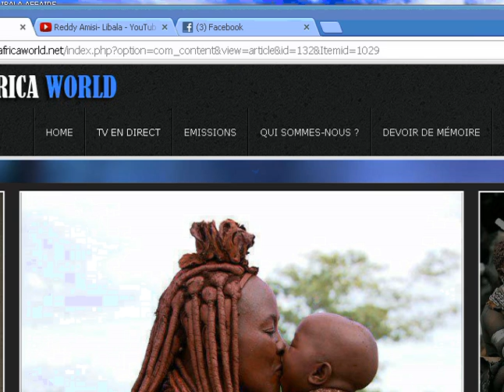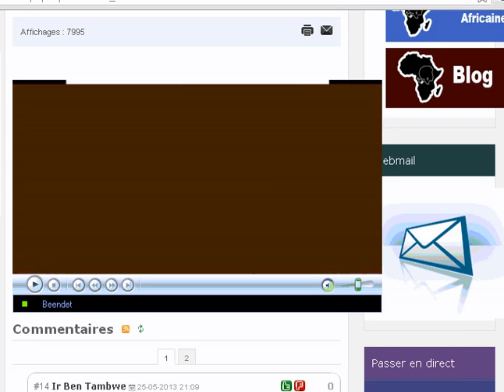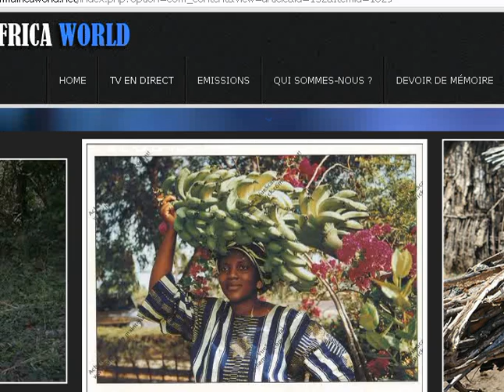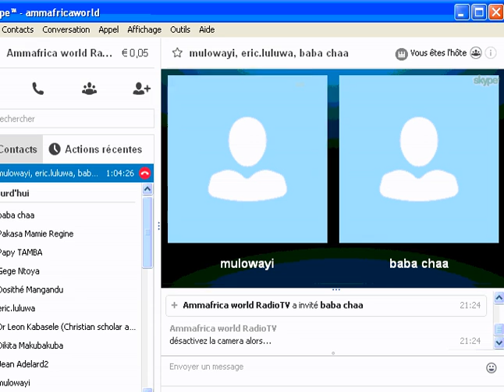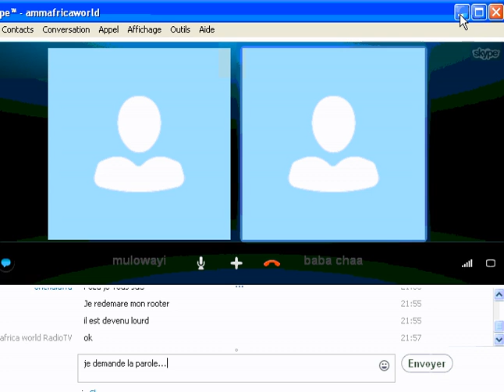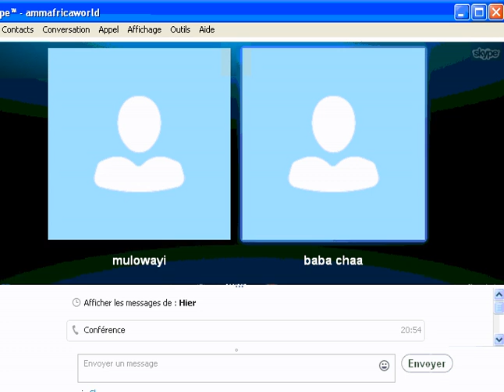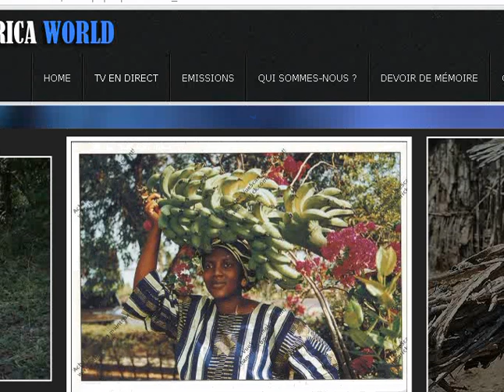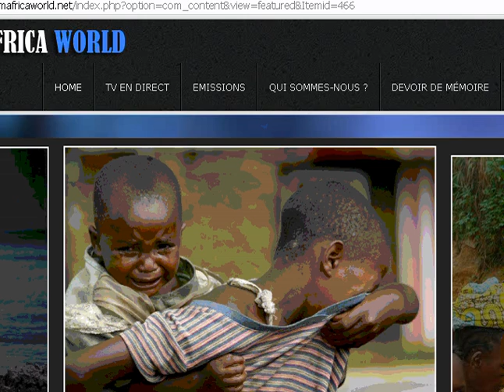Emission "BATELA LIBALA" dans GERANCE D'ARGENT avec Pierre MULOWAYI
Mbongo eza koboma mabala ebele.L'argent est l'une des causes de certains divorces dans les couples surtout dans la communauté Congolaise de la diaspora. Il était plus que temps d'en parler. Même certains ministères, l'argent est une cause de certains divorces, que peut-on faire?. Une émission de Pierre MULOWAYI assisté par quelques intervenants sur le plateau de Ammafrica world.Chaque LUNDIS à partir de 20h30 sur:ww.ammafricaworld.net PSEUDO SKYPE :"ammafricaworld". SOYEZ BENIS PAR CE MESSAGE ET CONSEILS DIVERS!